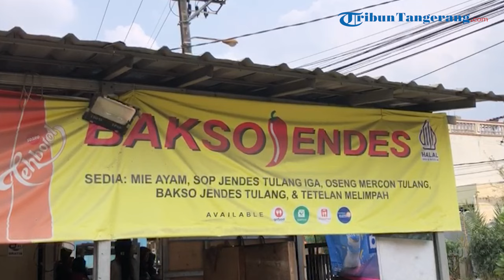Bakso Viral Jendes Raup Dua Ribu Pembeli Setiap Hari Hingga Omset Rp 25 Juta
Usaha Mikro Kecil dan Menengah (UMKM) kuliner bernama Bakso Viral Jendes (Jajanan Gemes) yang berlokasi di Jalan Jejalenjaya, kecamatan Tambun Utara, kabupaten Bekasi mencatat 2.000 pembeli kerap datang setiap hari.

Nur Kurnia Jayanti atau yang kerap disapa Rere selaku pemilik usaha mengatakan berdasarkan hal itu, dirinya mampu mengantungi omset Rp 20 - 25 juta per hari.

“Jam buka dari pukul 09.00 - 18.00 WIB, pembeli per hari itu 2.000 orang ya lebih kurang, dan omset Alhamdullilah berkisar Rp 20 juta kalau tidak Rp 25 juta satu harinya,” kata Rere, Sabtu (19/10/2024).

usaha menyajikan konsep All You Can Eat (AYCE) atau mengarahkan pelanggan untuk makan sepuasnya dengan hanya membayar satu kali.

“Dengan hanya membayar Rp 15 ribu udah bisa makan sepuasnya, kalau Rp 20 ribu udah sama dapat minum, paket istilahnya,” kata Rere, Sabtu (19/10/2024).

Rere menjelaskan ramainya pembeli setiap hari itu dikarenakan konsep jualan yang disajikannya memiliki keunikan.

Keunikan tersebut ialah dengan konsep All You Can Eat (AYCE) atau mengarahkan pelanggan untuk makan sepuasnya dengan hanya membayar satu kali.